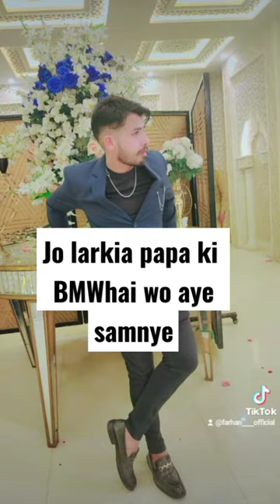jo larkia papa ki BMW hai wo samnye aye😟😂🤣😂🤣😂🤓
jo larkia papa ki BMW hai wo samnye aye#autorickshaw